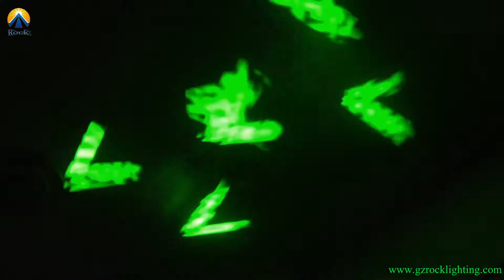Moving head spot LED 60W perfect for club,disco,party & dj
Product name: 60W moving head spot light
Model NO.:Rock-SM60

Rock Professional lighting ( A famous manufacture factory in Chinese)
Skype : Davidrocklight
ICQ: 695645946